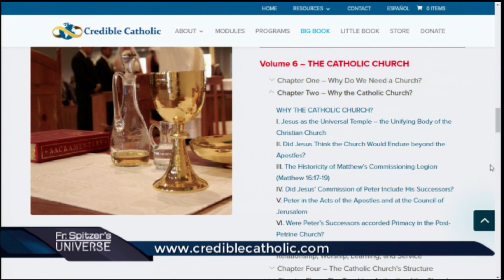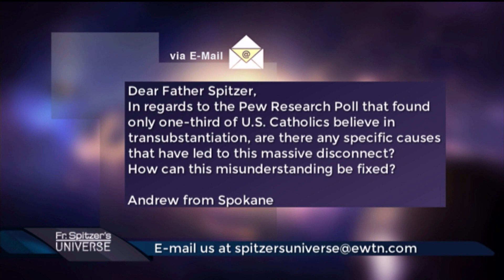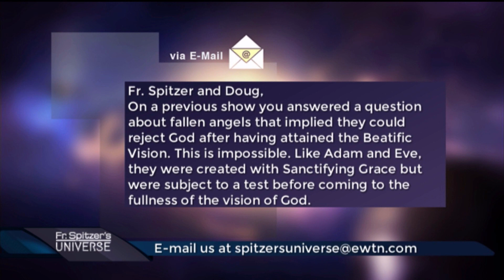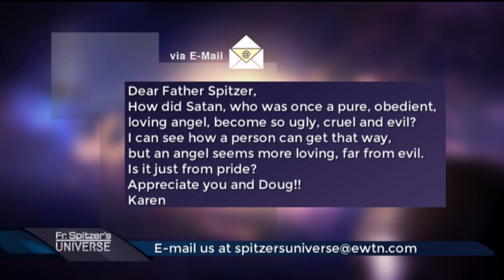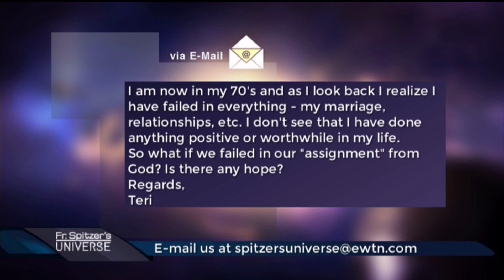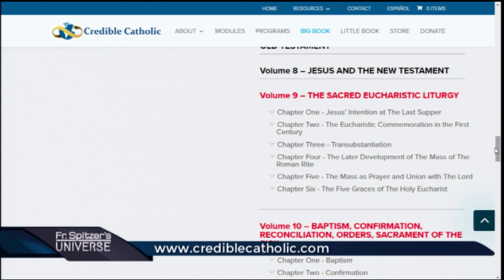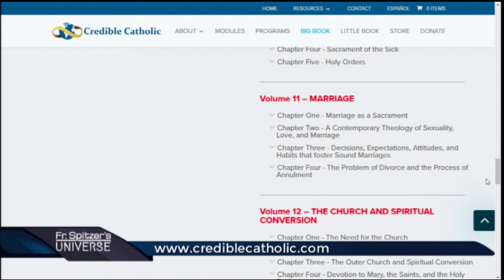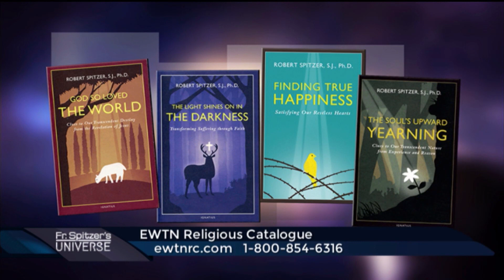Father Spitzer’s Universe - 2019-10-30 - Summary and Plan: Where Have We Come and Where Are We Going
Continuing within volume six of Father's "Big Book," Fr. Robert Spitzer and Doug Keck summarize the faith journey and where we go next.